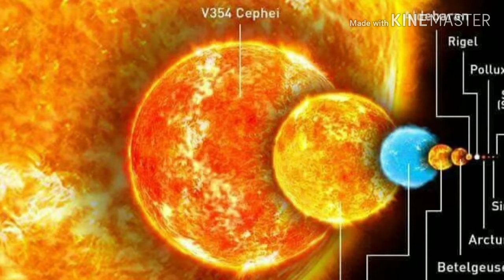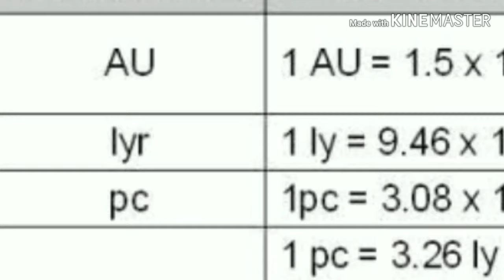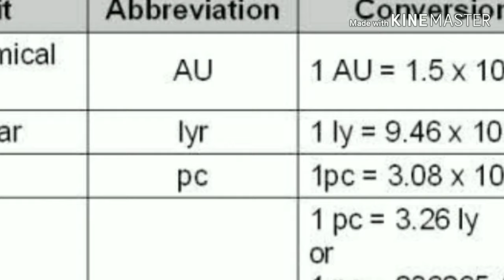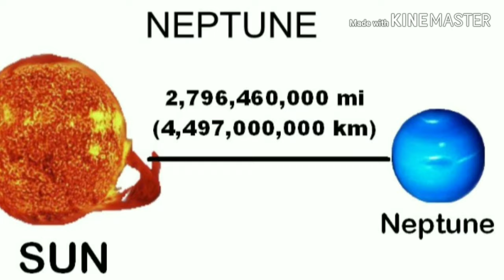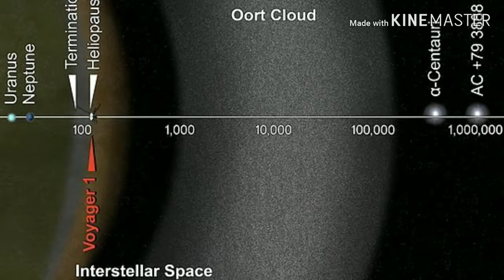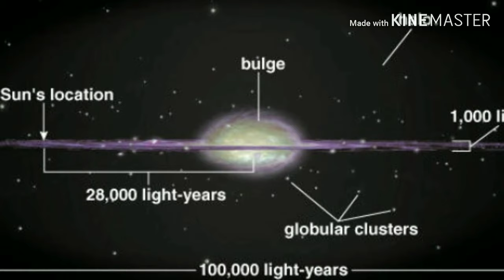Size of the universe explained in telugu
In this video we will come know detailed information about the size of the universe... Please watch this full video. In this we will know about units of cosmology like
1.Astronimal unit
2 light hour
3.light year
4.persec